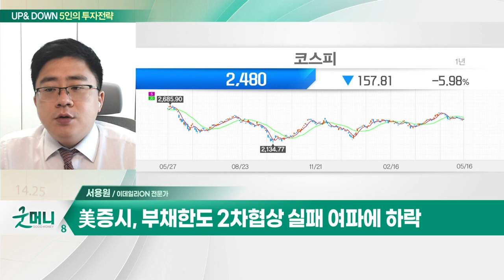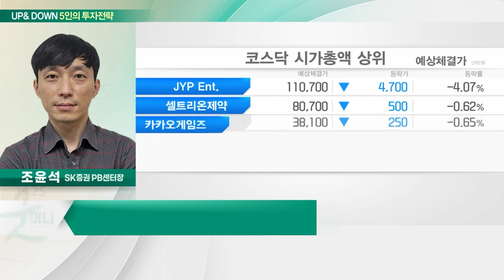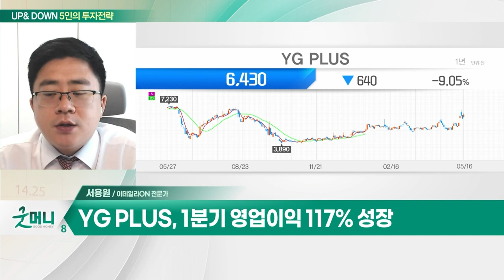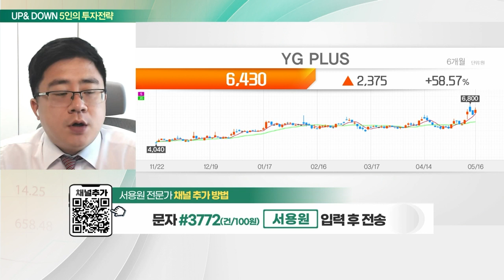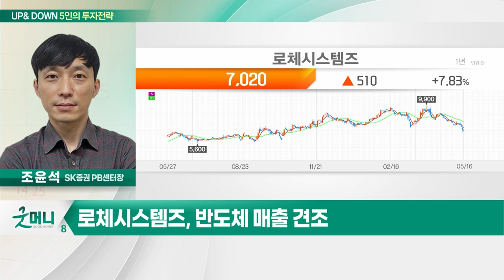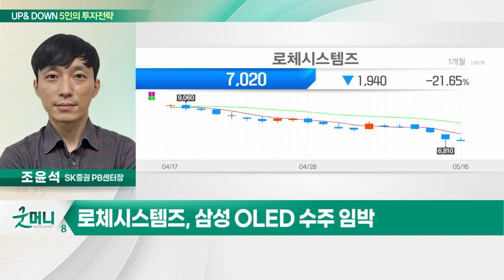YG PLUS(037270)... '블랙핑크·뉴진스' 음원 판매 호조 / 로체시스템즈(071280)... 반도체 매출 견조_UP&DOWN 5인의 투자 전략 (20230517)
Q. 코스피, 2480선 턱걸이… 中·美 경제지표 주목?
Q. 먹구름 낀 증시, 쉬어가야 할까?

YG_PLUS(037270)
- 와이지엔터 소속 MD 제조·유통
- '블랙핑크·뉴진스' 음원 판매 호조
- 1분기 영업이익 117% 성장
- 조정 시 접근 유효

로체시스템즈(071280)
- 반도체 매출 견조
- 삼성 OLED 수주 임박